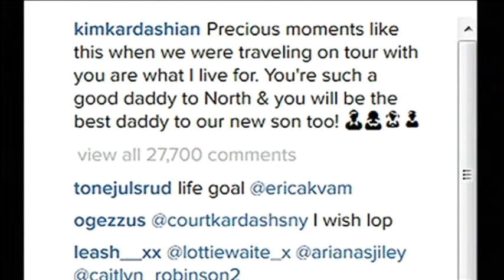1262- R 1- PEOPLE-KIMKARDASHIAN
1262- R 1- PEOPLE-KIMKARDASHIAN